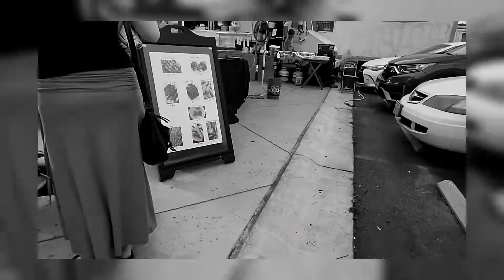Hong Kong time Square Arlington Tx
Equipment I used:

2020 Apple MacBook Pro with Apple M1 Chip (13-inch, 8GB RAM, 256GB SSD Storage) - Silver

Sony a7R II Full-Frame Mirrorless Interchangeable Lens Camera, Body Only (Black) (ILCE7RM2/B), Base, Base

GoPro HERO9 Black - E-Commerce Packaging - Waterproof Action Camera with Front LCD and Touch Rear Screens, 5K Ultra HD Video, 20MP Photos, 1080p Live Streaming, Webcam, Stabilization

DJI Osmo Pocket Handheld 3-Axis 4k Gimbal Stabilizer with Integrated Camera